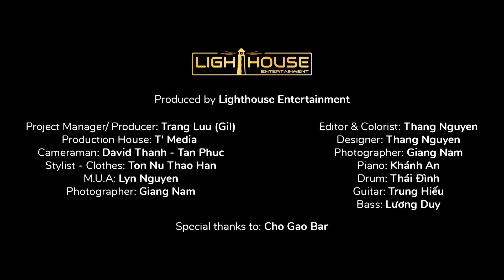[ Live ] Đông Miên - Phạm Đình Thái Ngân Cover | 冬眠 - 司南 -Tư Nam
" Nhìn ánh đèn trăng khuyết giữa trời mây
một chút niềm vui cuối cũng vụt bay,
gió mang treo nụ cười về chân trời..."
- Ánh trăng khuyết tựa như nụ cười treo nơi xa, chẳng thể nào với tới.
Đây là bài hát mà ngay khi vừa nghe nhạc dạo intro thì Ngân đã muốn dịch lại để hát và gửi đến mọi người, tuy phần giữa có chút trục trặc rè mic do sự cố thu live nhưng hy vọng mọi người vẫn sẽ thích bài hát này.
Song : Đông miên - Ngủ đông (冬眠)
Singer : Tư Nam (司南)
Lyrics : Đào Cửu (桃玖)
Composer : CMJ
Lời Việt: Phạm Đình Thái Ngân
Piano: Khánh An
Drum:Thái Đình
Guitar:Trung Hiếu
Bass: Lương Duy
Camera - Live Record: Thánh Media
Background Vocal: Lê Hà - Hồng Phương
Location: Chợ Gạo Bar
Lyrics:
Ánh sang trước ngõ chợt nhòe chợt tắt
Cốc cà phê sữa trong tay lạnh ngắt
Chợt trong vô thức nước mắt ướt nhòe vì nhớ
Ngồi nhìn khung cửa mù sương ngóng chờ

đêm trôi nơi anh sao dài đằng đẵng
bên kia em có say giấc nồng chăng?
Ký ức giữa chúng ta quẩn quanh bên anh mãi
Phải làm sao để xóa hết mộng dài…
Đk:
Kìa những hạt mưa rơi rớt mỏng manh
Tựa những giọt nước mắt thấm lòng anh
Ngần ấy thời gian bên nhau mà, sao lại nỡ rời xa mãi